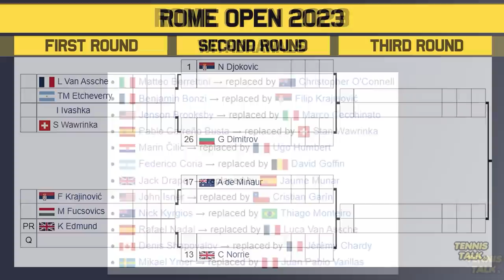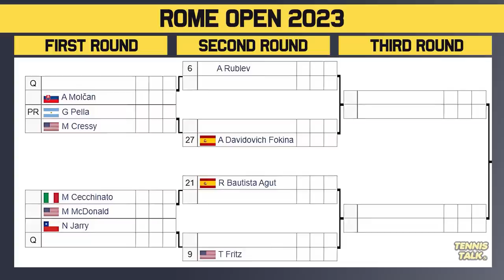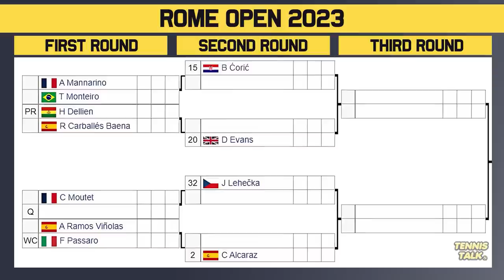Djokovic, Alcaraz Finally Meet at Rome Open 2023 | Tennis Talk News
The Italian Open 2023 official ATP draw preview. This event in Rome, Italy will feature some of the best players in the world including Jannik Sinner, Daniil Medvedev, Stefanos Tsitsipas, Carlos Alcaraz, Novak Djokovic and Holger Rune.

0:00 | Intro
0:08 | Withdrawals
0:31 | Section 1 | Djokovic #1
1:20 | Section 2 | Rune #7
2:02 | Section 3 | Ruud #4
2:39 | Section 4 | Sinner #8
3:24 | Section 5 | Rublev #6
4:01 | Section 6 | Medvedev #3
4:44 | Section 7 | Tsitsipas #5
5:26 | Section 8 | Alcaraz #2
6:13 | Predictions